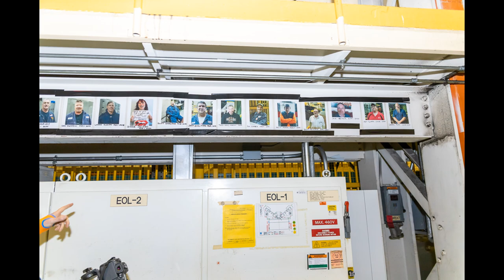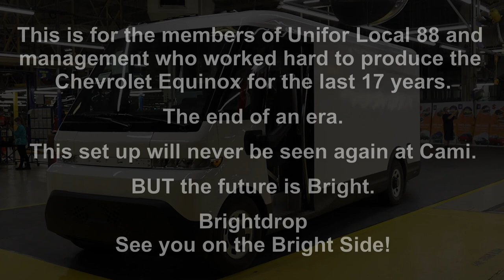Cami Stamping building out the last Canadian Built Equinox parts April 2022